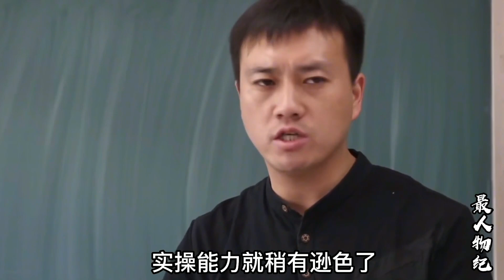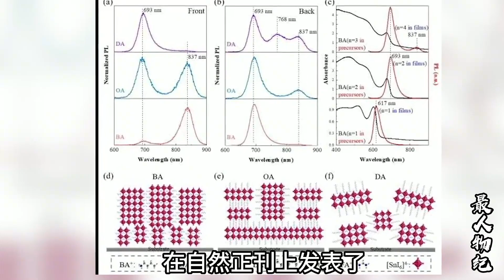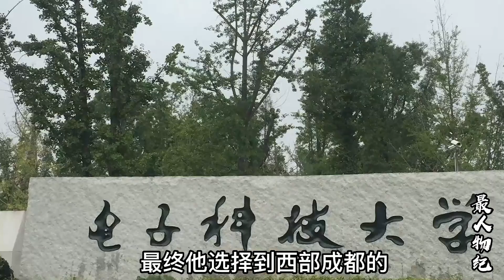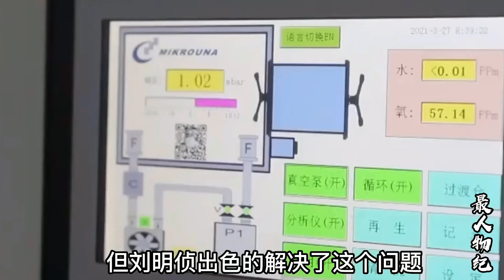“最美女教授”刘明侦：28岁当上大学副院长，实至名归还是浪得虚名?